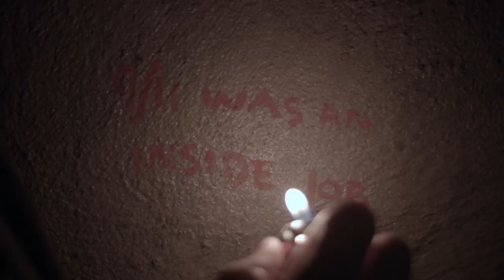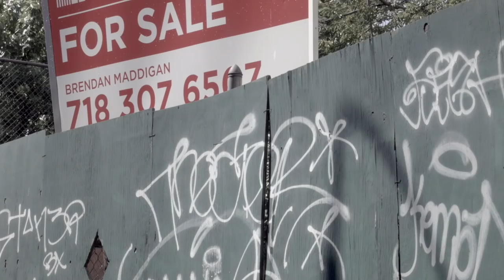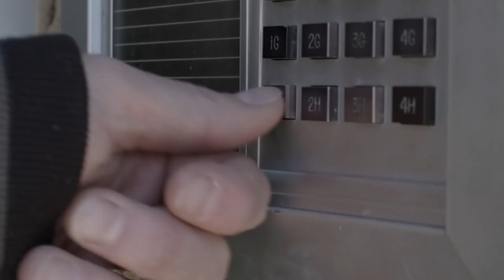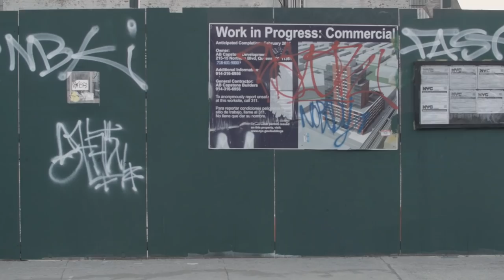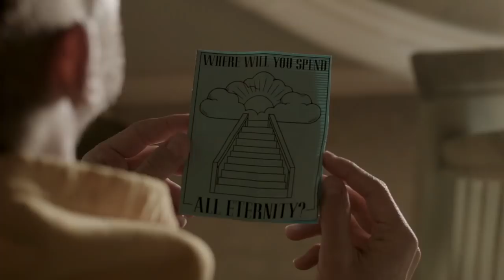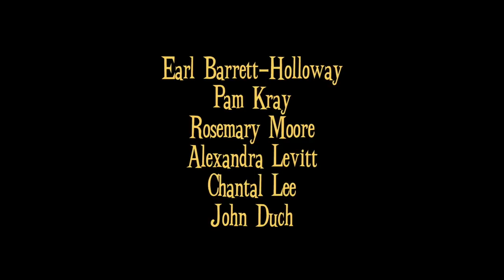Johnny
Two down-and-out Queens locals search for drugs and the ever-elusive Johnny.

📀 A day-in-the-life of a strung out couple and their NYC misadventures, “Johnny,” directed by Micah Welner, perhaps shouldn’t be as funny as it is, drug addiction and all, but the hysterical performances of Blake DeLong and Layla Khosh sell the film as a tragic comedy. Playing the fools who can never get it right, Vincent and Flora, are a harried duo bickering endlessly on their way to find a fix. That is, until they pass out on the train and miss their stop. When they finally arrive, Johnny’s nowhere to be found, forcing them to seek out other options, except there are none and their Metrocard is expired.